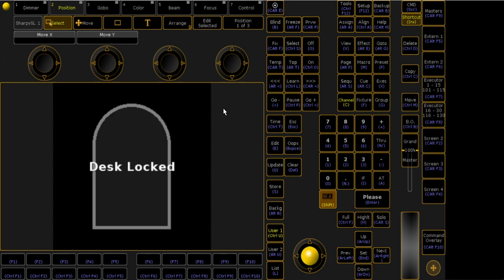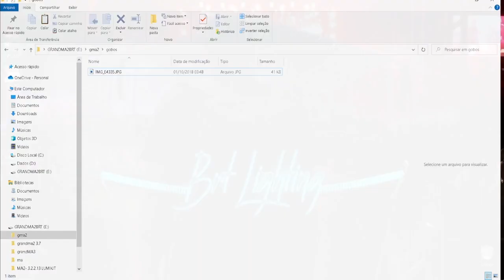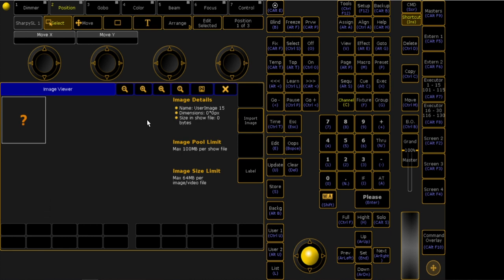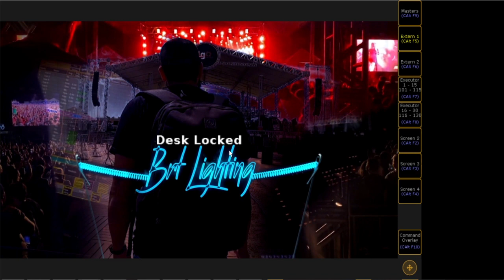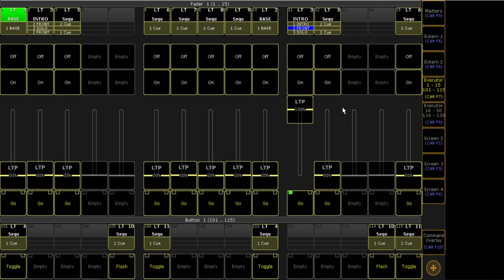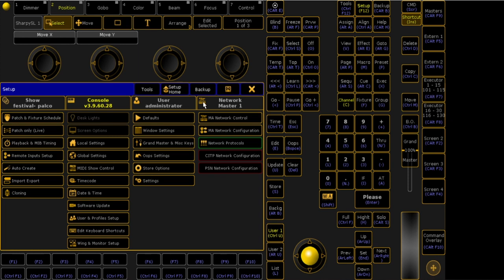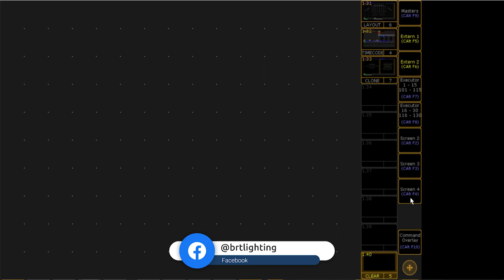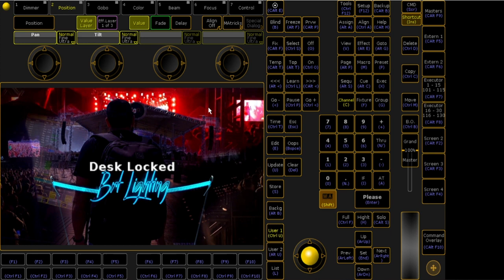GRANDMA2 - COLOCAR BACKGROUND E BLOQUEAR A CONSOLE